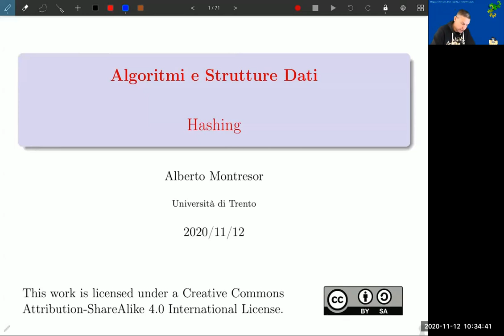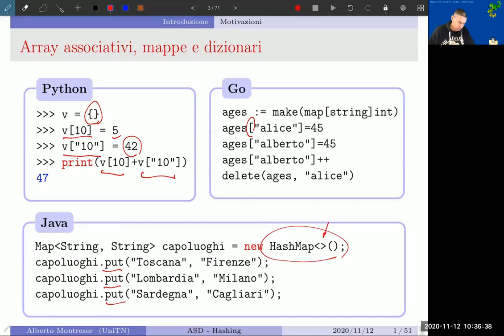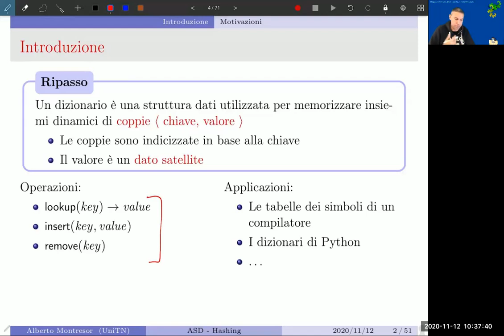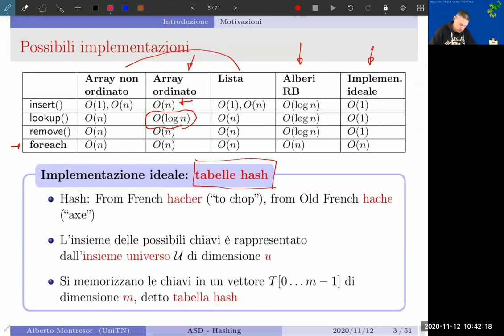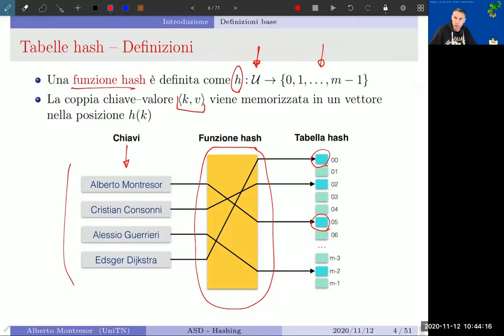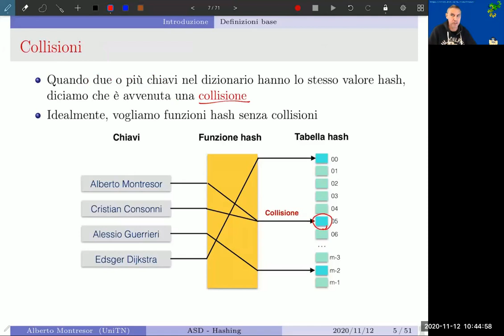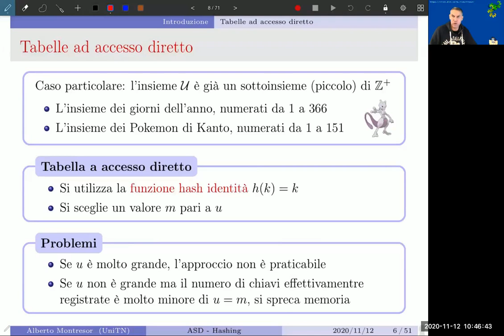07 - Hashing - 1 - Introduzione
Hashing - Introduzione

12/11/2020 - Parte 1